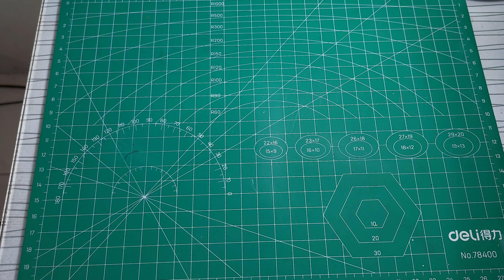🙀🙀🙀 PC CLEANING DAY!!! (Commissioned Work)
PC CLEANING DAY!!!
A bad case of pet hair!!! 🙀🙀🙀
A customer sent in one of their Arina Custom PCs for cleaning.
and on top of that, the customer specifically requested for a Digimon diorama 😼😼😼

So, this is video is about a complete ARINA custom case cleaning, upgrade, and a re-work for a whole new diorama.

Arina Custom PC is a build combination of Wood and Acrylic!
And it has a small DIGIMON diorama included as well!

Special thanks to the person who commissioned me to create this one-of-a-kind PC!!!

(Limited to West Malaysia Only)

Recording Device:
Samsung A52s 5G (2021)